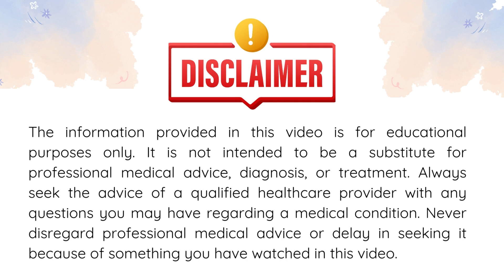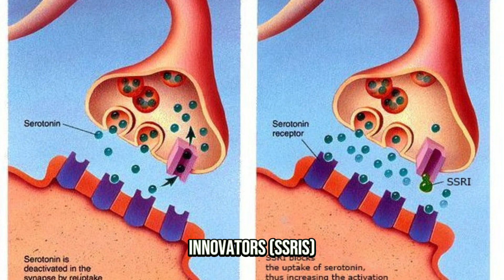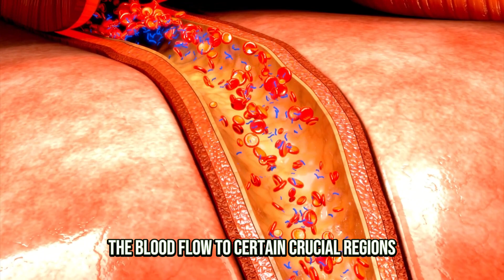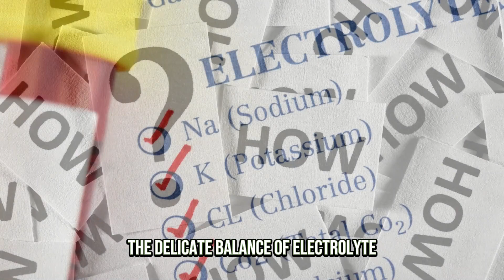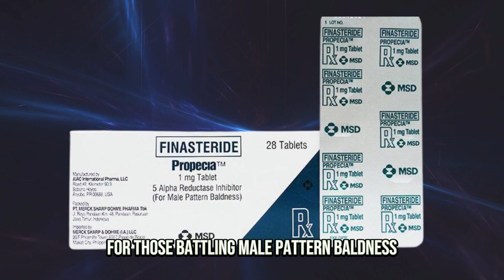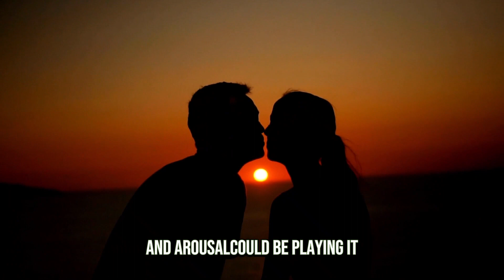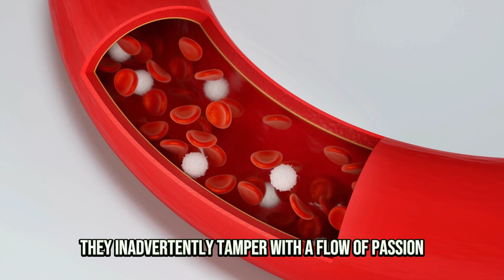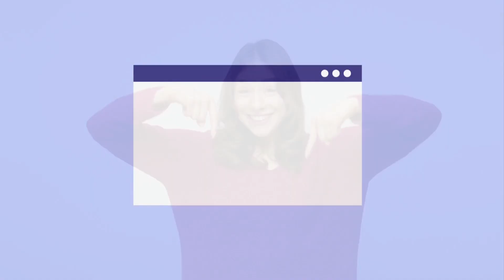Medications That Can Cause Erectile Dysfunction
In this video, we're going to talk about some medications that can cause erectile dysfunction. We'll discuss the side effects of these medications, as well as the best ways to treat erectile dysfunction caused by these medications.

If you're wondering what to do if you experience erectile dysfunction caused by a medication, or if you're just curious about the topic, then this video is for you! By the end of this video, you'll have all the information you need to start treating your erectile dysfunction.

Welcome to DR VIVIAN MEDICATIONS AND NATURAL SUPPLEMENTS! Our channel is dedicated to providing valuable information on health and wellness that’s made by a licensed professional. Times are crazy and it’s extremely important to be well-informed in taking care of yourself.

If you enjoy watching, please help us out by liking this video. In this way, we will how well we’re doing.